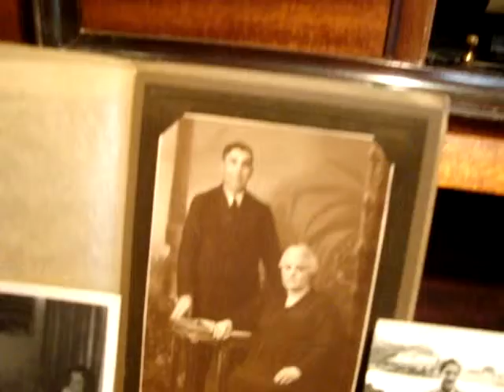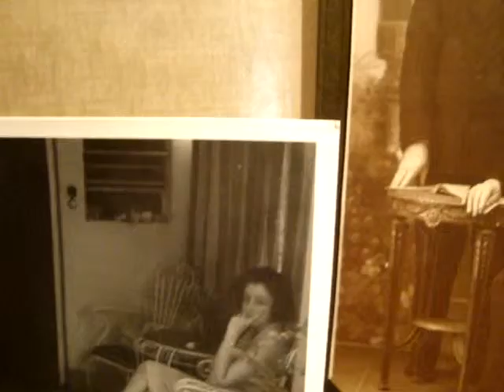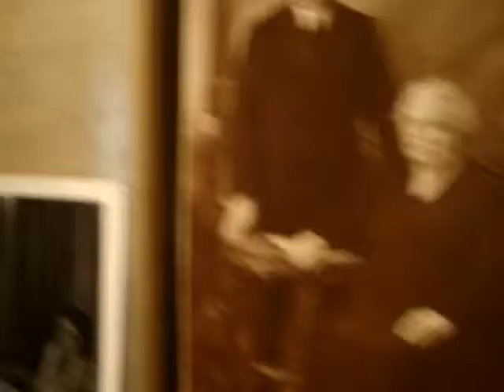Sonrisas y Besos, Foxtrot de N. Verona en Pianola por Horacio Asborno desde Viedma, Argentina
Reproducción en Pianola de la melodía titulada " SONRISAS Y BESOS " Fox trot, de N. Verona. Rollo de 88 notas marca Pampa código B 3687 de industria Argentina, en perfecto estado, interpretado por Agustín Bardi, estampilla derechos de autor, caja original, vendido por Obiglio & Hijos. Buenos Aires - Origen Cavalcanti. Capital Federal

Grabación realizada en Patriarca Nº 218 - Viedma, Capital de la provincia de Rio Negro e histórica de la Patagonia, el día 26 de Marzo de 2014 en Pianola Piano marca Chickering & Sons, (The Ampico) número de serie 143922, fabricada en Boston USA en 1928, restaurada personalmente en 2004.-

Busco (Compro) rollos musicales de papel perforado para pianolas de 88 notas, con el fin de restaurarlos, difundirlos por este medio y preservarlos para las generaciones futuras, si tenes o sabes de algún lote de rollos enviame un mail a y por Whatsapp al celular

Foto Portada: Rosita Distefano y Pedro Asborno ( Bragado)